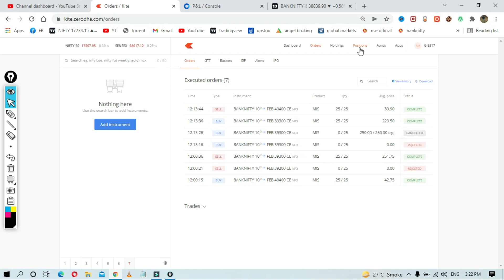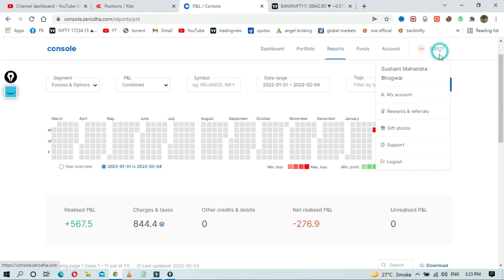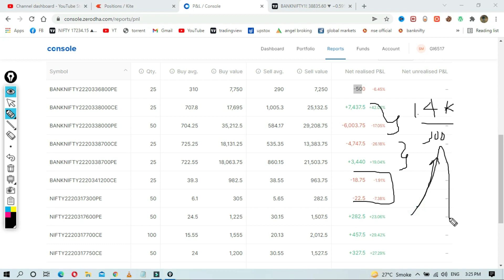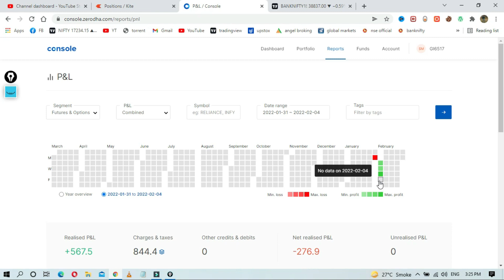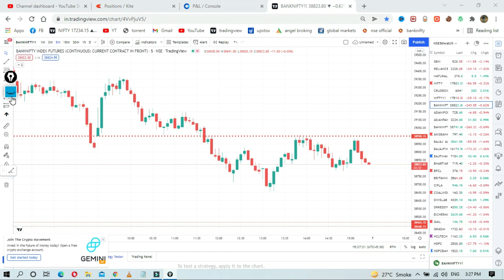MY ZERODHA PNL OF OPTION SELLING | FEB MONTH 2022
Angel Broking - Open account for Free and get course and option data script free

Whats app your client ID after opening Demat account and you should trade in that account only

Any content on the alpha trader should not be relied upon as advice or construed as providing recommendations of any kind. It is your responsibility to confirm and decide which trades to make. Trade only with risk capital; that is, trade with money that, if lost, will not adversely impact your lifestyle and your ability to meet your financial obligations. Past results are no indication of future performance. In no event should the content of this correspondence be construed as an express or implied promise or guarantee.